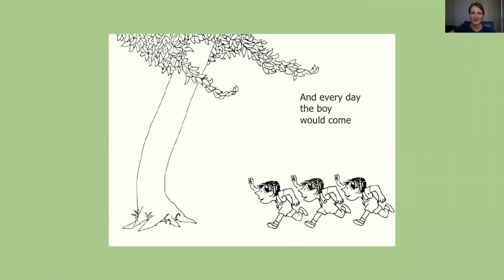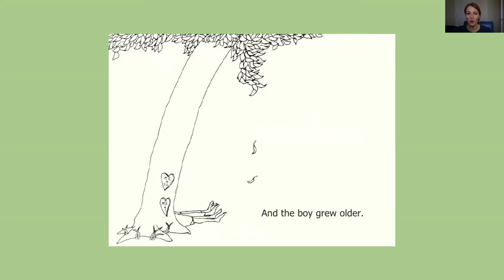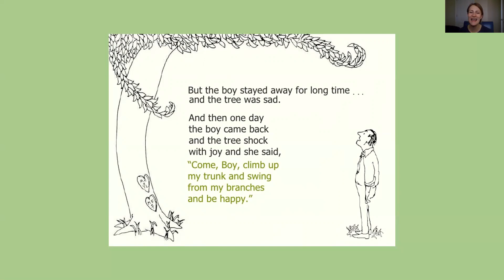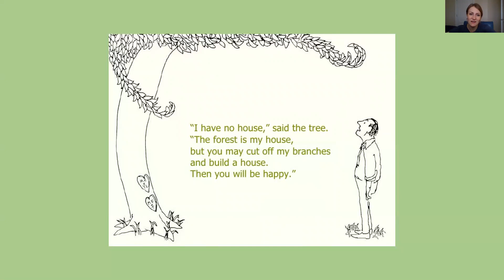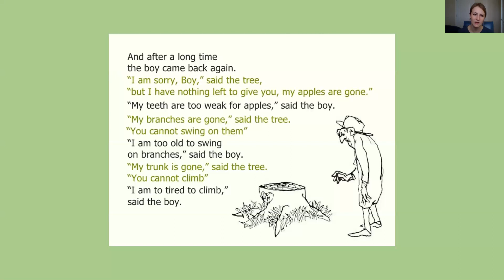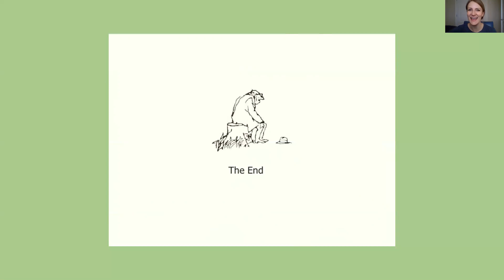The Giving Tree